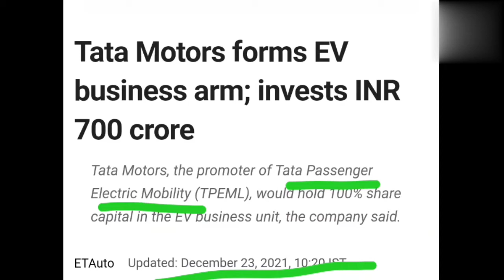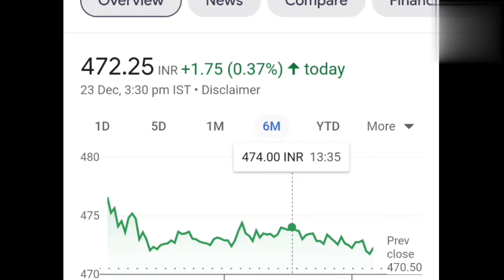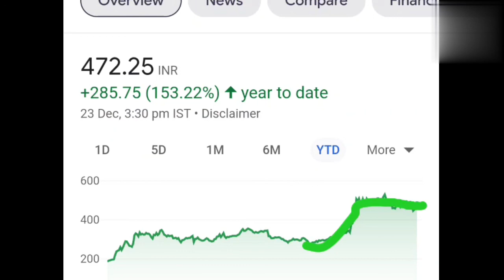TATA motors share big Breaking News⚫TATA motors share latest news Bangla 🔴Tata motors share EV News⚫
Link
                         And Share a lot .

If you do not have a demat account for trading then you can open an account through this link

And yes, if you want to be home in the world of investing, you must read this book

"This video is educational only,
Not to recommend any shares"

   Video topics:-

Shares portfolio
Fundamental strong shares
Good returns proof
Long time investments
শেয়ার মার্কেট নিউজ ইন বেঙ্গলি

শেয়ার মার্কেটে 1k থেকে 100k টাকা ইনকাম
TATA motors share news today
TATA motors share big Breaking News
TATA motors share news Bangla
TATA motors share latest news Bangla
Tata motors share EV News
Tata motors investment news
Tata multibagger share
Tata group share

Share market news today in Bangla